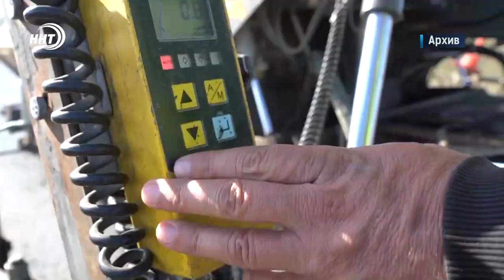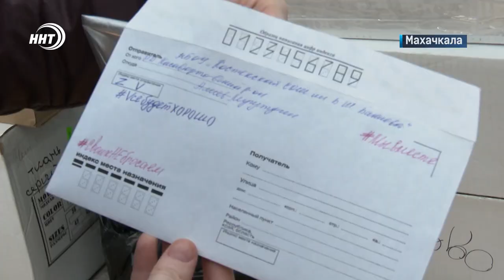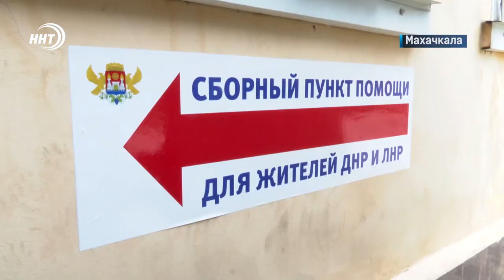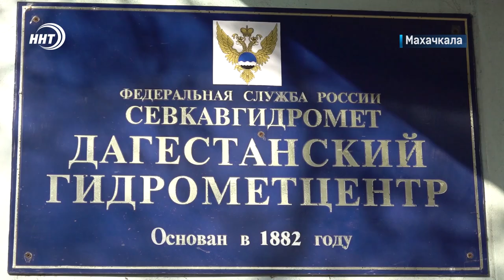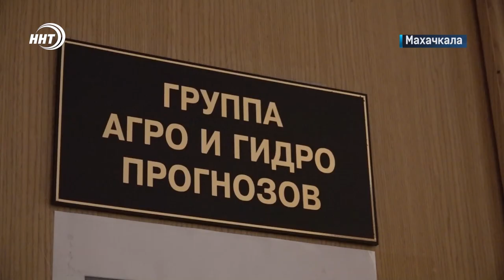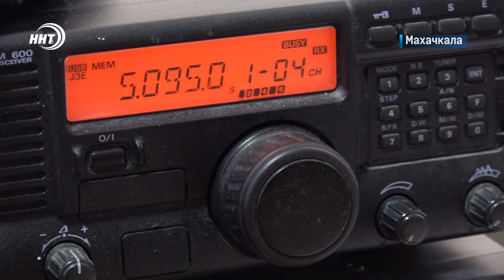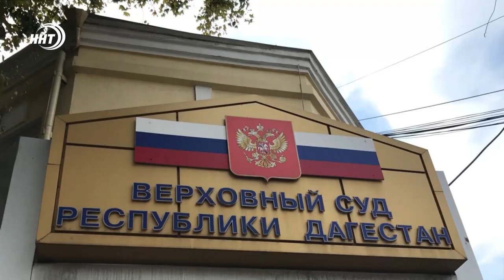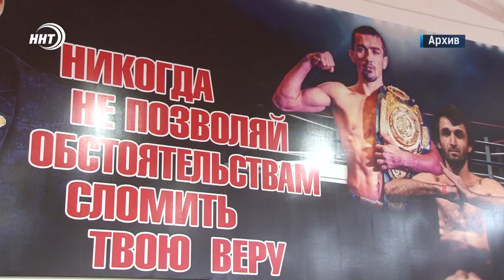Новости Дагестана за 23 марта 2022 года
1. Лирические приключения закончились уголовным делом. В Махачкале полицейские задержали преступную группу, которая занималась закладкой наркотиков.

2. Поддержать боевой дух военных и помочь беженцам, в Махачкале готовят к отправке гуманитарную помощь, а в Каякенте собирают посылки для дагестанских контрактников.

3. Они говорят, что у погоды нет плохой погоды. Сегодня в России отмечается День работников гидрометеорологической службы.

4. Вход для зрителей свободный. Впервые со времен пандемии каспийский Дворец Спорта смогут посетить болельщики. Уже завтра там стартует молодежное первенство России по вольной борьбе.